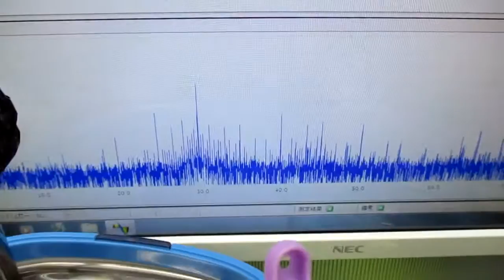超音波伝搬現象の分類